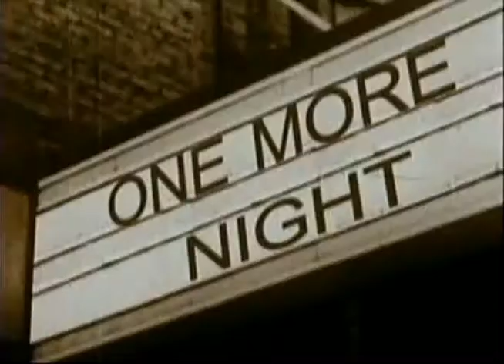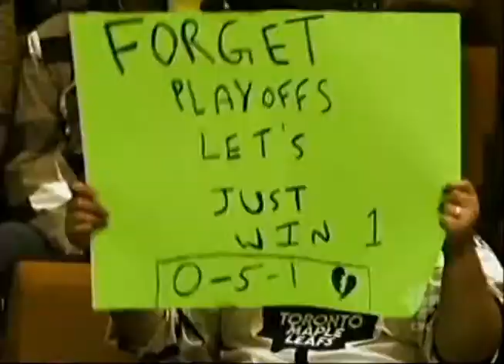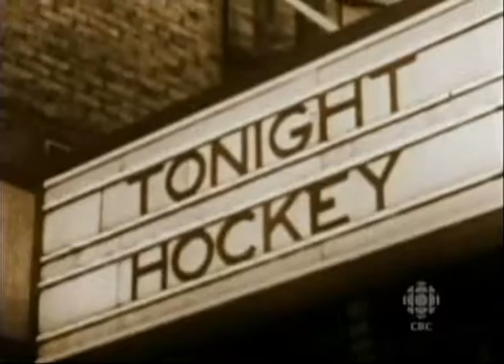One More Night blue rodeo HNIC mix 2009-10-24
mitchell nails toews
i never get tired of watching that hit
and i love Tazer